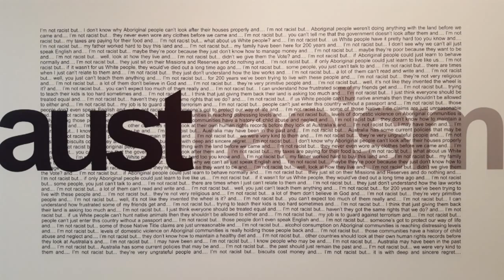National Gallery of Australia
Short compilation of an afternoon we've spent in National Gallery of Australia in Canberra. Nice mix of Aboriginal and western art.